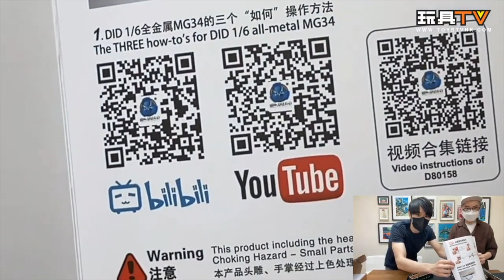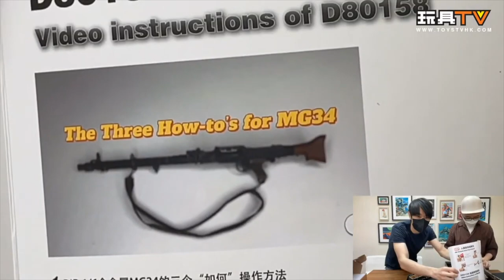[爆玩具] DID 1/6 WWII German Africa Corps MG34 Gunner Bialas D80158 + MG34 Accessory Kit E60066 TOYSTV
Production: TOYSTV Production Team
Program host: Curtis,  Bryan Lo
Produced by:Bryan Lo, Toyswalker-Dick.Po